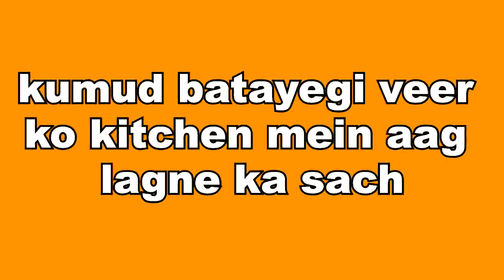ATBA || कुमुद बताएगी वीर को किचन में आग लगने का सच, जान कर होगा हैरान